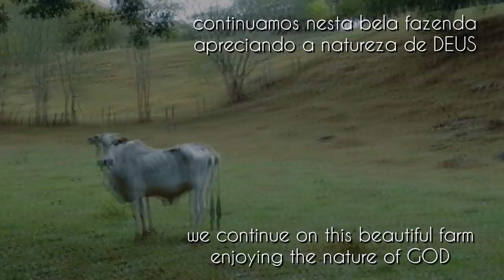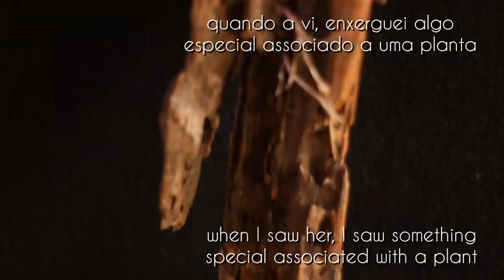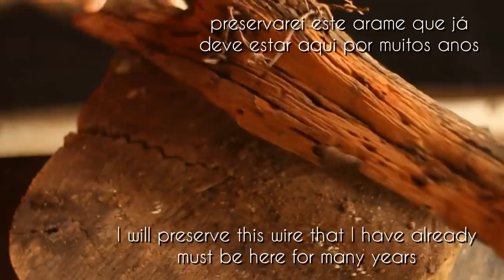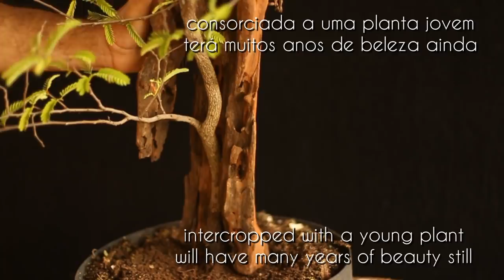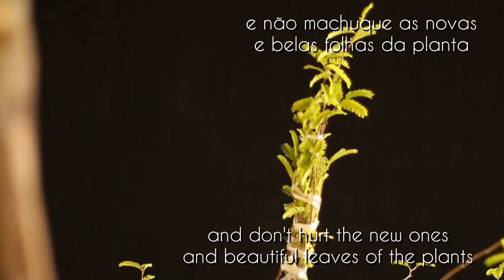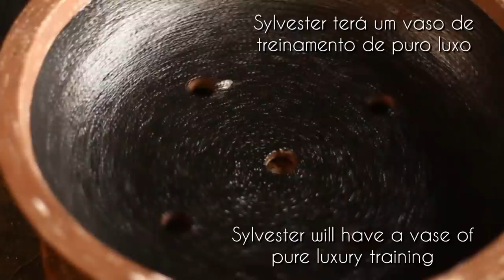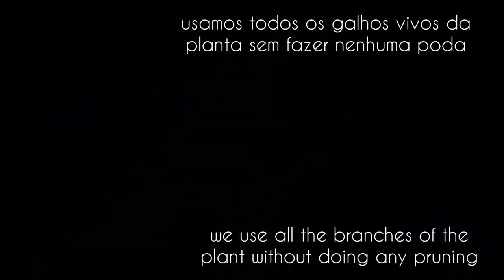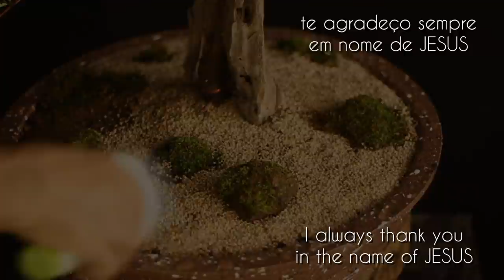Sylvester - Tanuki - Literati (Tamarindus indica) vídeo 1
Sylvester... muitos dirão que se trata de Stallone... Cobra...
Rocky Balboa... o chefe dos Mercenários e tantos outros maravilhosos personagens interpretados por este brilhante ator...  eu admito... é o cara mesmo... minha simples homenagem a esta grande celebridade de Hollywood.

Sylvester ... many will say it is Stallone ... Cobra ...
Rocky Balboa ... the head of the Mercenaries and so many other wonderful characters played by this brilliant actor ... I admit ... he is the guy ... my simple tribute to this great Hollywood celebrity.